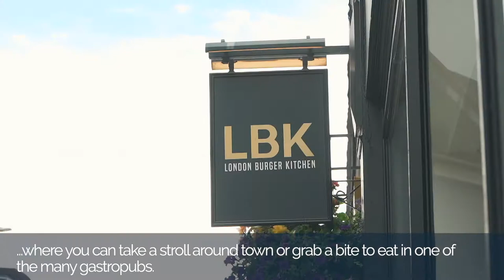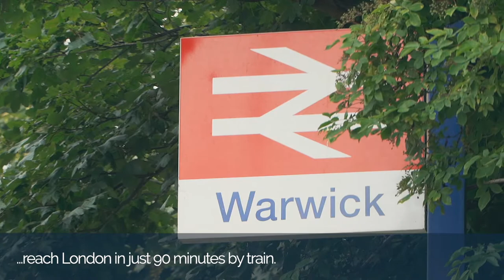David Wilson Homes at Beaumont at Warwick Gates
Find your dream home at Beaumont at Warwick Gates. Located just 2 miles from Warwick's cosmopolitan town centre, we're surrounded by open countryside yet just a short distance from Warwick's vibrant town centre.